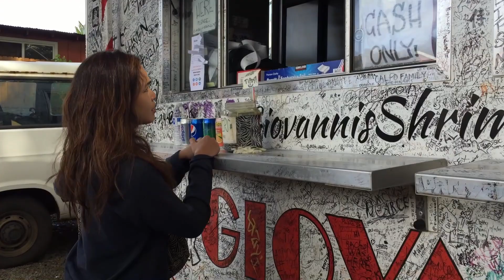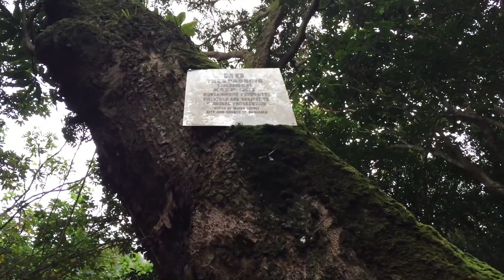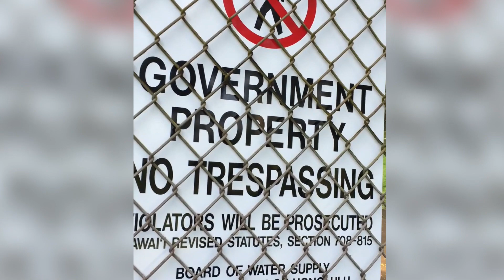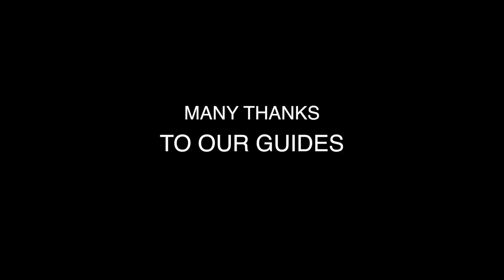Haiku Stairs Hawaii Vlog | How to Find Stairway to Heaven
Hey everyone! This is our Haiku stairs hike experience. This hike is illegal because parts of the stairs had not been maintained and had been eroded in the past. It's basically for safety reasons. There's a $1000 fine for illegal hikers but a lot of people still do it because no one gets fined in real life. I guess "illegal" has an appeal to it. This hike was a physical and mental challenge. You have to push yourself to take the next step and the next. However, it was definitely worth doing because the views are breathtaking. Will definitely do this again if I’m back in Hawaii.

My Youtube gear:
Iphone 6
Velbon Tripod

Post production:
Mac Air (Final Cut Pro)
(or any computer/ laptop you have)

If you want to create content, I say do it. Do it now, do it today. It doesn’t have to be for anyone, do it for yourself. Personally, I learnt so much and I enjoyed it every step of the way especially post production.

Falcxne - Reminisce
Andrew Applepie - Laugh